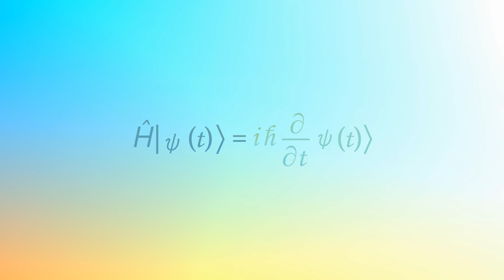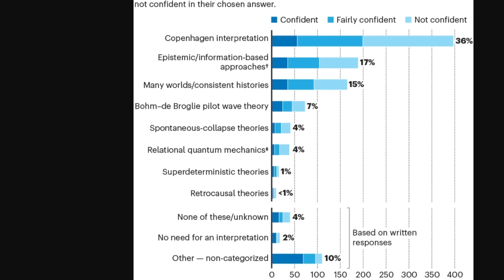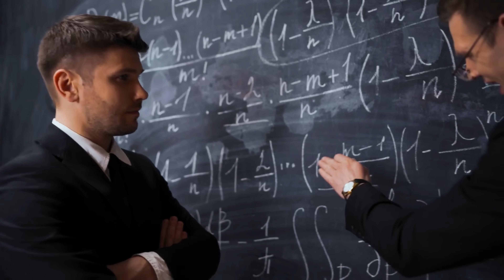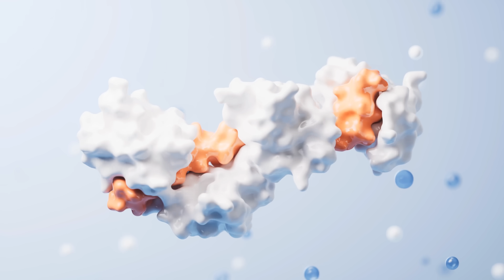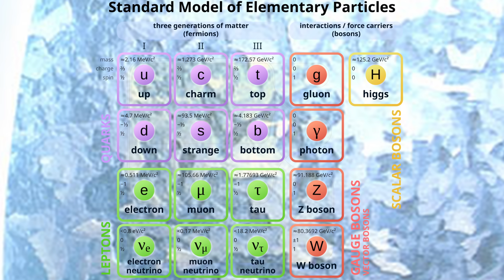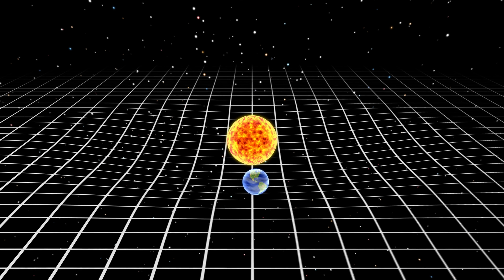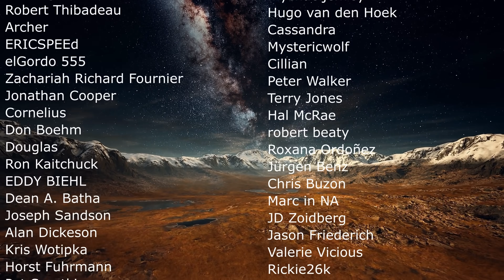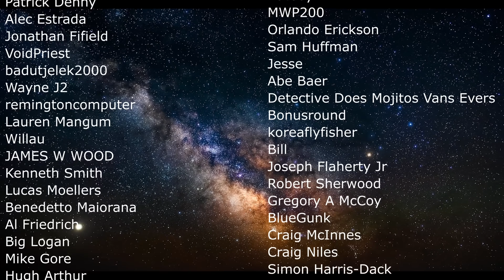Even Quantum Physicists Don't Agree About the Meaning of Quantum Physics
Hello and welcome! My name is Anton and in this video, we will talk about some of the new discoveries from the realm of quantum physics
Hallas, A. M. Nature Phys. 21, 491–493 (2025)
Sivasundaram, S. & Nielsen, K. H. Preprint at arXiv (2016)
Sharoglazova, V., Puplauskis, M., Mattschas, C., Toebes, C. & Klaers, J. Nature 643, 67–72 (2025)

0:00 Quantum physics updates
2:40 Disagreement on what the wave function means
5:40 Entanglement and the speed of light
7:20 Why don't we observe quantum effects in big objects? Decoherence experiments
9:10 GRW model
10:05 Standard model connection
11:00 New theories
11:50 Conclusions - most successful model so far
13:00 2025 - Year of quantum science and technology